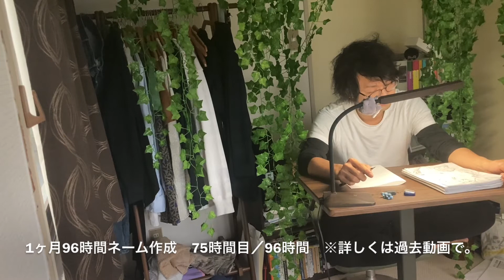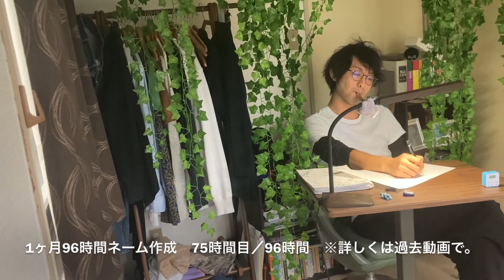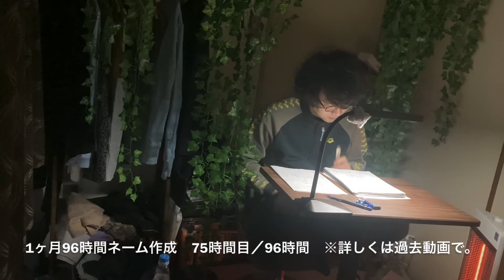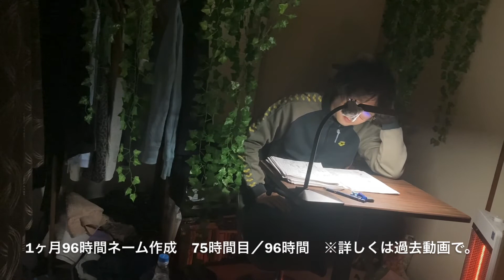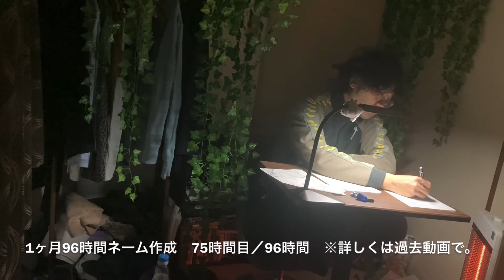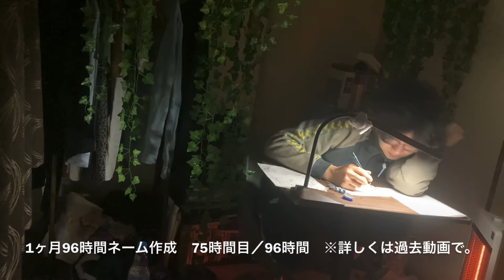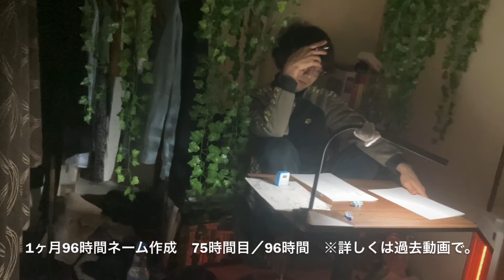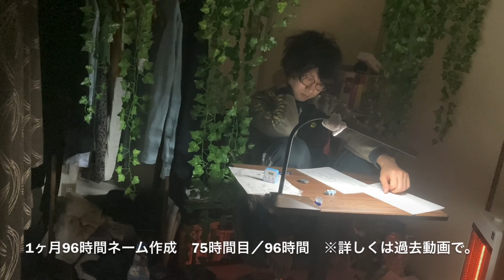1ヶ月96時間ネーム作成 75時間目／96時間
多分82時間くらいで失敗した！！